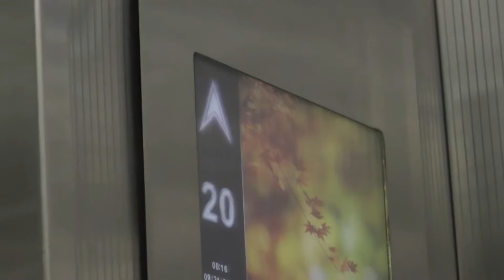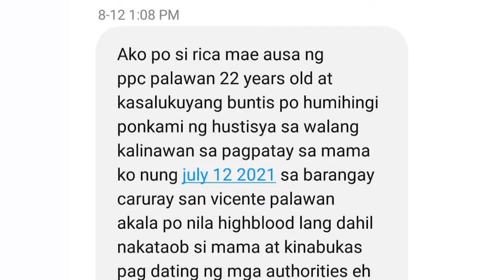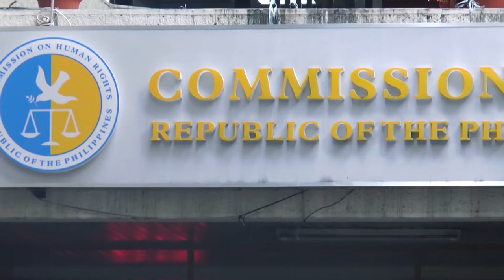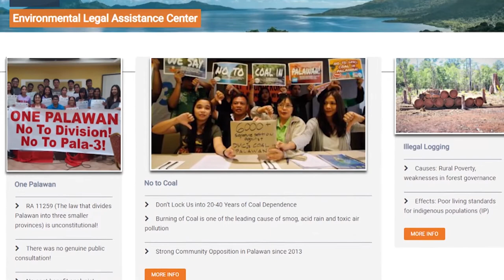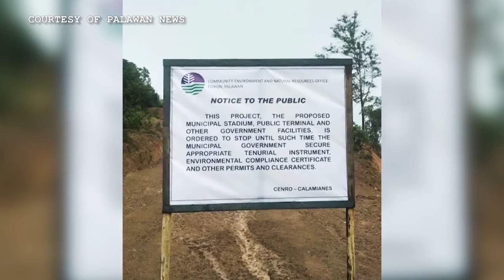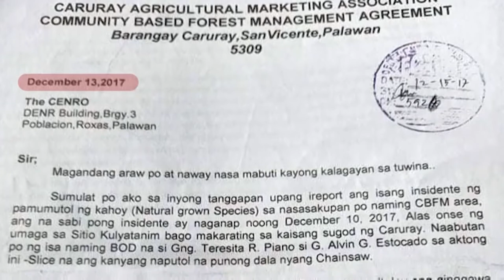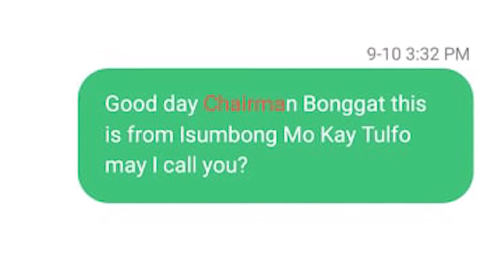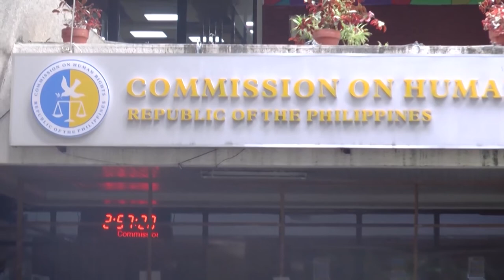ANG MAMATAY NANG DAHIL SA 'YO!